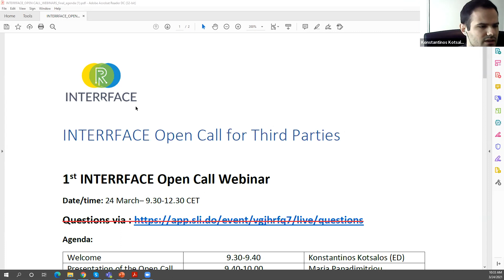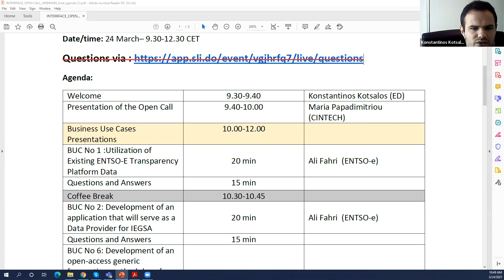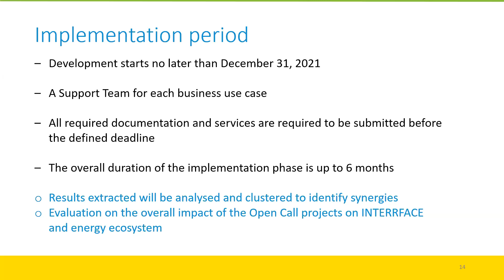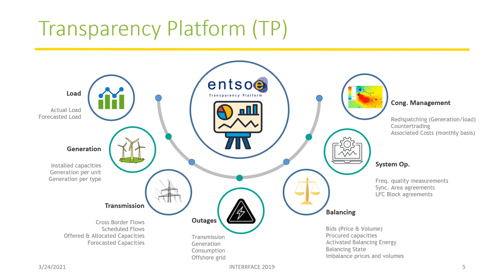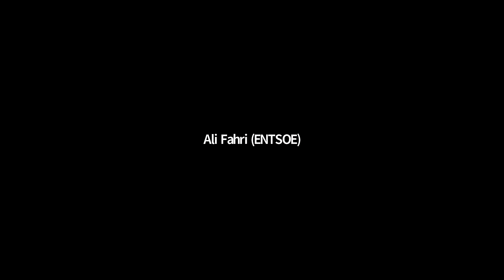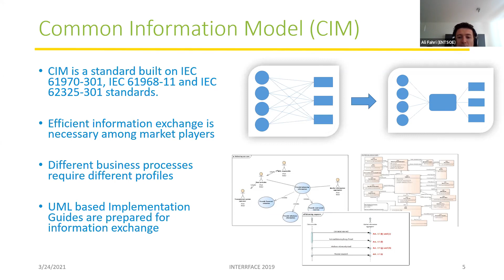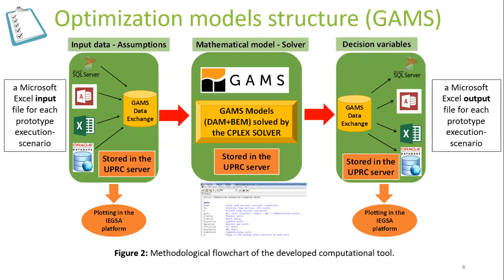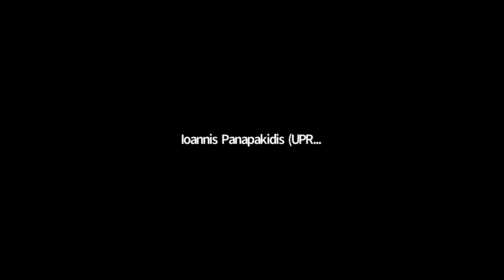INTERRFACE Open Call - Info Session #1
INTERRFACE launched an Open Call for third party innovators. To describe the process and details of the business uses cases, we organized live info sessions. Use cases presented in this session:
- Utilization of Existing ENTSO-E Transparency Platform Data
- Development of an application that will serve as a Data Provider for IEGSA
- Development of an open-access generic forecasting tool for the determination of congestion management requirements in power systems